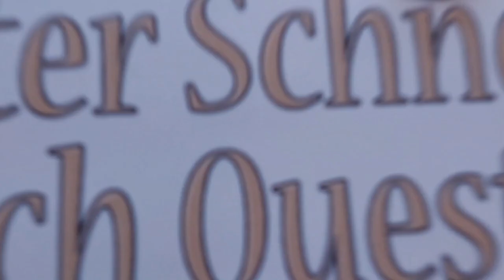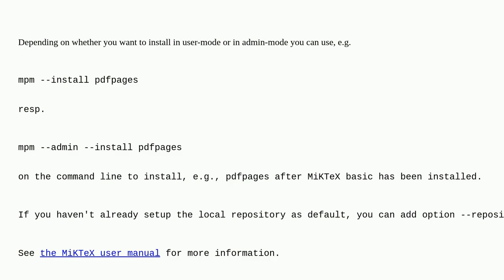Tex: How can I add package on latex installation using package-set=basic automatic without using ...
How can I add package on latex installation using package-set=basic automatic without using miktex console?

A special thanks goes out to the community

  command-line miktex installing